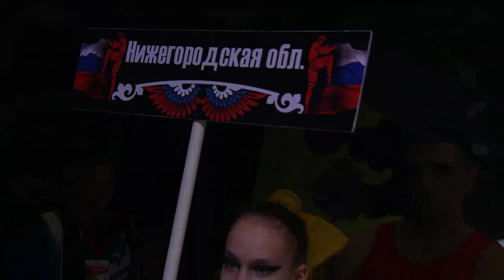Брутальный нокаут супертяжеловеса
Яркий нокаут от представителя Нижегородской области - Дмитрия Васенева в финале чемпионата России по муайтай 2024, который прошел с 5 по 10 марта в Нижнем Новгороде.

Зал 1: Н.Новгород, ул. Воровского, 3
Зал 2: Н.Новгород, бульвар Юбилейный, д. 30
Зал 3: Н.Новгород, стадион "Нижний Новгород"
Зал 4: Н.Новгород, проспект Гагарина, д. 238
Зал 5: Н.Новгород, улица Фруктовая, д 3/3
Зал 6: Н.Новгород, парк "Швейцария"